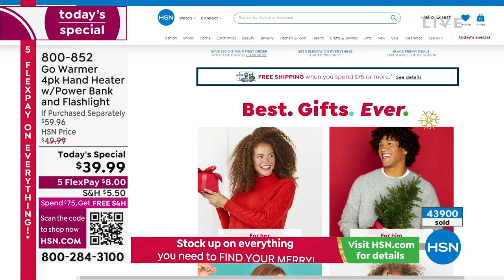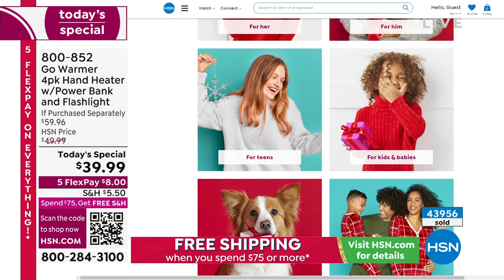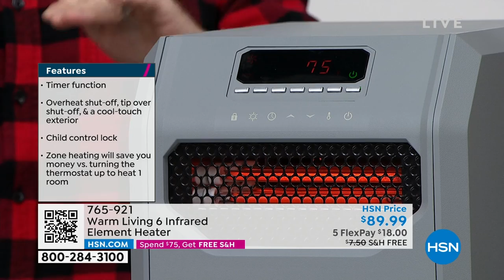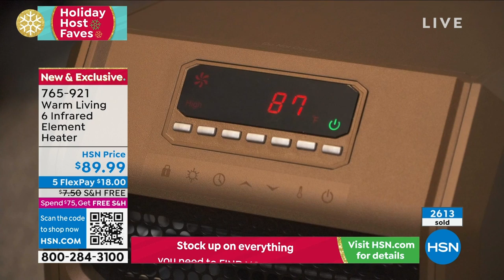HSN | Holiday Gift Faves with Debbie D 10.22.2022 - 07 PM